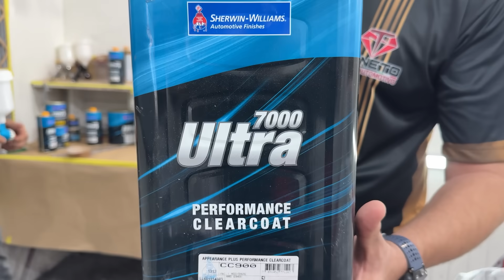O CAMARO ESTÁ QUASE PRONTO | Pintamos o Carro Inteiro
PARA AGENDAR UM SERVIÇO:
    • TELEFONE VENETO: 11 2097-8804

Faaaala Galera do Brilho!
No vídeo de hoje vocês vão poder matar saudades do projeto Camaro do Rodriguinho, chegou a hora da repintura do carro. Vocês puderam acompanhar nos vídeos anteriores, o que aconteceu com esse belíssimo Camaro, o que deveria ser apenas um remoção de adesivo e polimento, virou um projeto de repintura total, graças a alguns serviços anteriores que não foram executados como deveriam. Então acompanhem o Veneto se aventurando na área da pintura automotiva e deixem nos comentários, se também sou especialista nessa área ou se ainda preciso comer muito arroz com feijão.

 - Áudios, Dicas Exclusivas, Alertas sobre Lives, Planilhas e muito mais.

QUER COMPRAR EM PRODUTOS DE ESTÉTICA AUTOMOTIVA?

Meu nome é Tarcisio Vaglieri e hoje também sou conhecido como o Veneto, sempre tive uma paixão por carros mas só consegui entrar nesse mercado depois de tentar diversas outras coisas. Comecei com a lavagem a seco la em 2014 e depois de alguns anos realizei meu sonho e Inaugurei a Lotus Estética Automotiva, uma garagem para 2 carros mas que atendeu quase 1000. Um amigo muito especial me sugeriu o Youtube mas eu sempre tive vergonha, de tanto gostar do que fazia fiz com vergonha mesmo. Depois de um tempo começou a ficar mais legal. A Lotus virou a Veneto quando eu fui processado por uma outra empresa, período das trevas que durou pouco tempo pois voltei com força total e comecei a investir bem mais energia no nosso canal. Em 2020 com uma ajuda incrível de pessoas especiais Surgiu a Galera do Brilho, e não paramos mais, somos cada vez mais apaixonados por carro, por cuidar dos seus bens, por fazer o bem, por fazer brilhar! E nossa história segue sendo escrita, seremos eternos aprendizes buscando compartilhar aquilo que sabemos e que fazemos com tanta paixão!